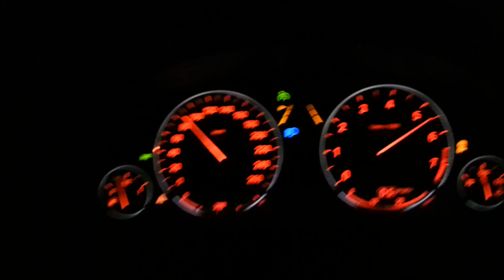Bmw 750i acceleration DS, sport+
BMW acceleration  0-100 Km/h 750i 4,4 Twin turbo 300Kw 407 HP 600 N Nice car, no limit, DS, Sport+, F01, model 2010, 750i, V8, BMW MOTOSPORT, BMW CLUB, Sport Sedan, 0-100Km/h 5s